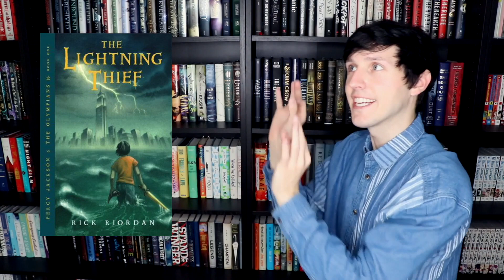Percy Jackson, The Infernal Devices, & More! ft. Jessethereader | Epic Adaptations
This episode of @jessethereader’s Epic Adaptations is going to leave you so shook, that it will, in Jesse’s words, shake all your socks off. You’ve been warned. May is *potentially* bringing some of the biggest book-to-screen adaptations, and we are ready to get our re-reads on in anticipation!

Which adaptation are you most looking forward to? Shout them out in the comments below!

Find the books featured in this EpicAdaptations
The Lightning Thief by Percy Jackson
The Infernal Devices series by Cassandra Clare Lord of the Flies by William Golding